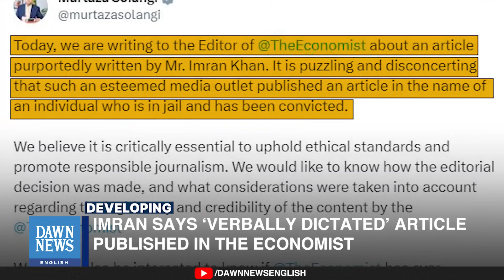Imran Khan Says ‘Verbally Dictated’ Article Published In The Economist | Dawn News English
Incarcerated PTI chief Imran Khan on Monday said he had verbally dictated his guest essay published in British publication The Economist, which went viral on social media.

Imran was convicted in the Toshakhana case on August 5, and sentenced to three years’ imprisonment. On August 28, the Islamabad High Court had suspended his sentence. However, he has remained in jail since in other cases registered against him.

A guest essay attributed to Imran in The Economist on January 4 indicated that he had serious doubts about whether the upcoming elections would be held or not.